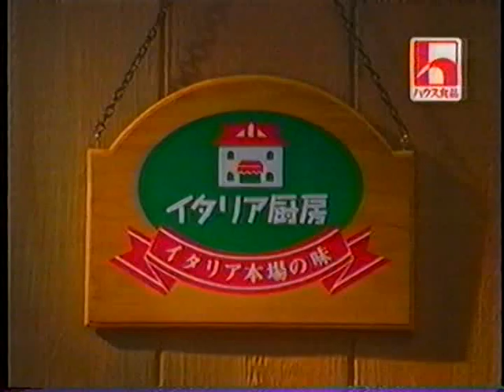イタリア工房 オーブン焼き CM(1998)